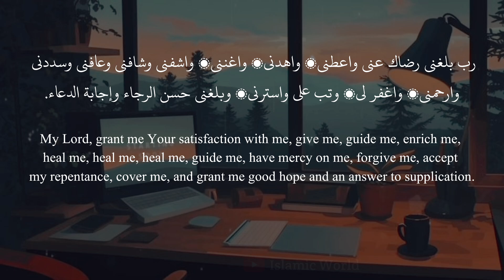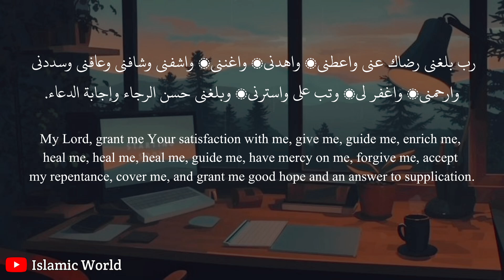THE BEST DUA OF YEAR 2024 - MUST Listen!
You're Queries :

This is The BEST DUA OF THIS YEAR 2024 - MUST LISTEN Recited by Saad Al Qureshi

ربِّ بلغني رضاك عني، واعطني، واهدني، واغنني، واشفني وشافني وعافني، وسددني، وارحمني، واغفر لي، وتب علي،  واسترني، وبلغني حسن الرجاء وإجابة الدعاء،
My Lord, grant me Your satisfaction with me, give me, guide me, enrich me, heal me, heal me, heal me, guide me, have mercy on me, forgive me, accept my repentance, cover me, and grant me good hope and an answer to supplication.

Voice Credit : @saadalquraishi